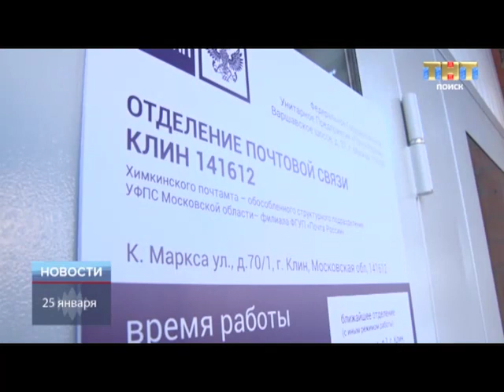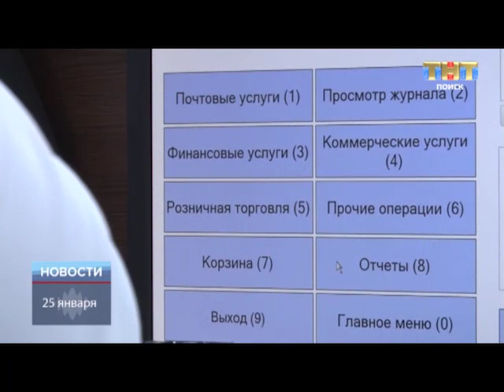ТНТ-Поиск: Почты на ул. Карла -Маркса открылась после ремонта